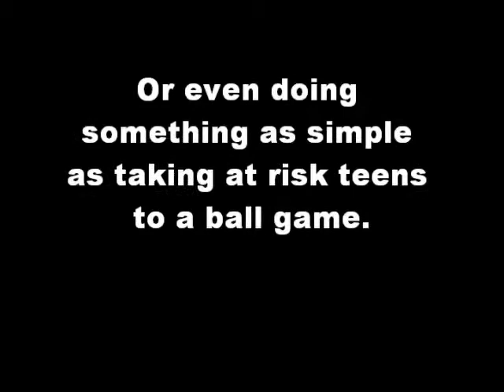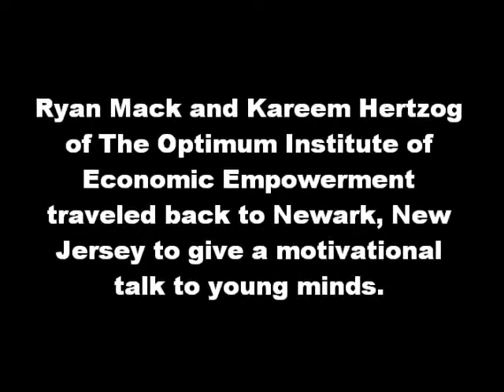Optimum Continues to Empower Youth - Ryan Mack and Kareem Hertzog Speak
Ryan Mack and Kareem Hertzog empower youth in Newark continuing to show that Optimum has a deep love and a passion for youth empowerment.